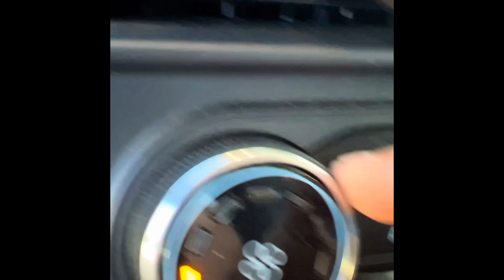August dump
An excuse to get rid of these videos🤠